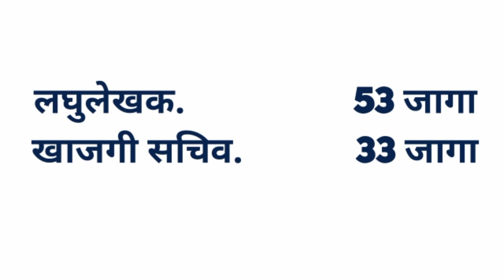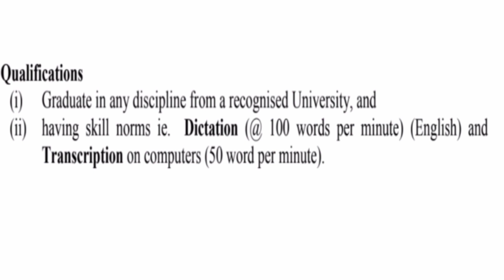नॅशनल कंपनी लॉ ट्रीबूनेल भरती!!NCLT भरती 2023!! लघुलेखक/ खाजगी सचिव!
National Company law Tribunel bharti
National Company law Tribunel Recruitment
NCLT bhart
NCLT Recruitment